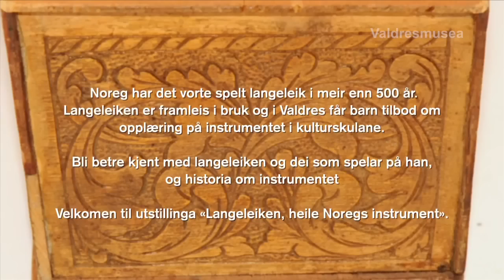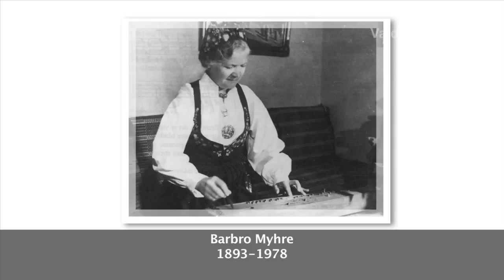Langeleik - The All-Norwegian instrument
Extracts from the concert in Valdres Folkemuseum on November 14, 2014, as part of the exposition "Langleiken, heile Noregs instrument!"